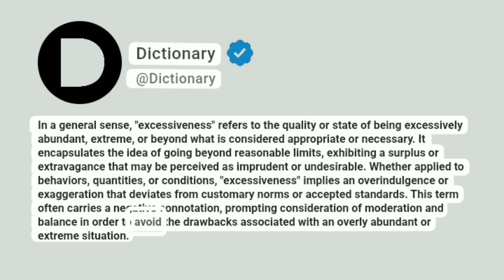Excessiveness Meaning In English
In a general sense, "excessiveness" refers to the quality or state of being excessively abundant, extreme, or beyond what is considered appropriate or necessary. It encapsulates the idea of going beyond reasonable limits, exhibiting a surplus or extravagance that may be perceived as imprudent or undesirable. Whether applied to behaviors, quantities, or conditions, "excessiveness" implies an overindulgence or exaggeration that deviates from customary norms or accepted standards. This term often carries a negative connotation, prompting consideration of moderation and balance in order to avoid the drawbacks associated with an overly abundant or extreme situation.